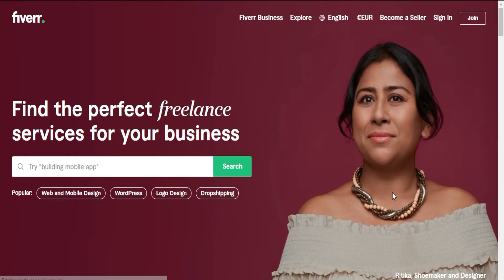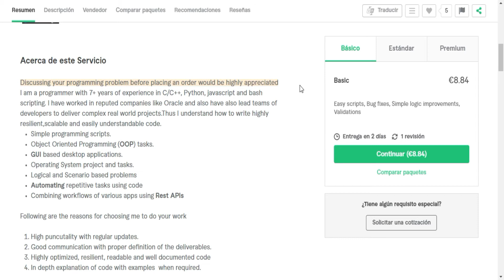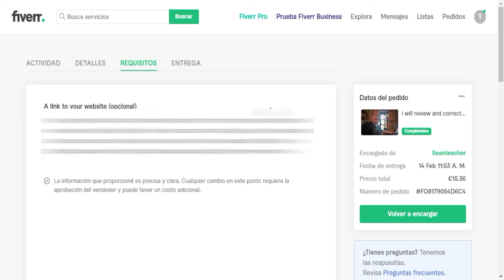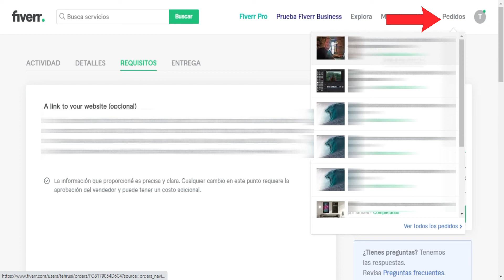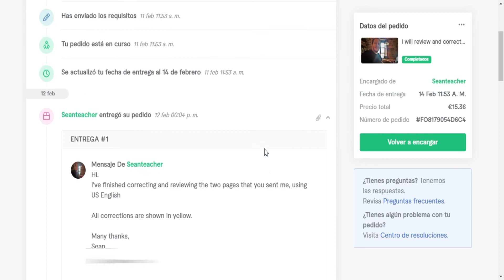Cómo Encontrar un Programador de Bash Profesional y Barato | Programadores Bash Expertos